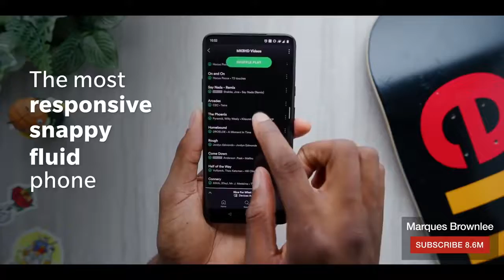Pros take on the OnePlus 7 Pro | Android mobile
It's not just us, the biggest names in tech agree the OnePlus7Pro is a major, Major, MAJOR GO! View full details at onepl.us/7Pro_YT2

Check out their full reviews here

Learn how to go to Android application barrels and how to earn money online